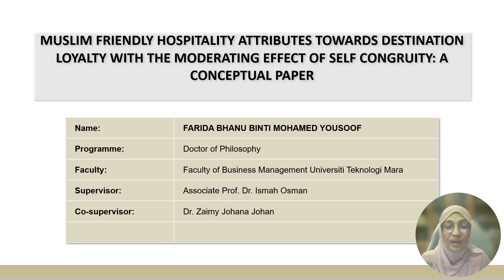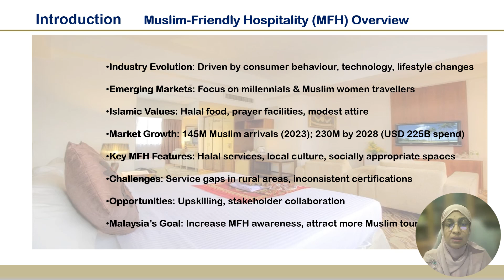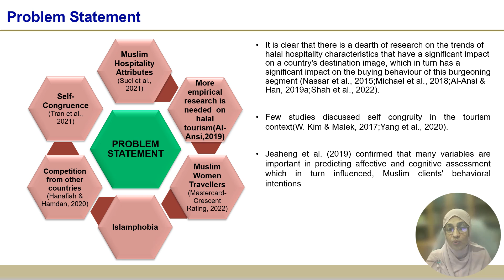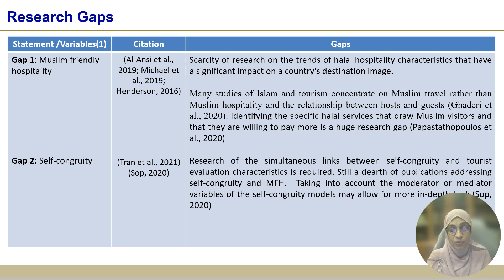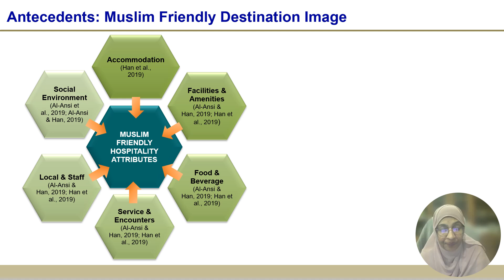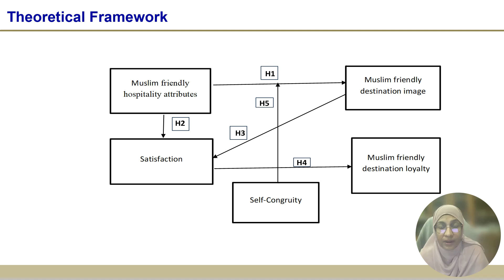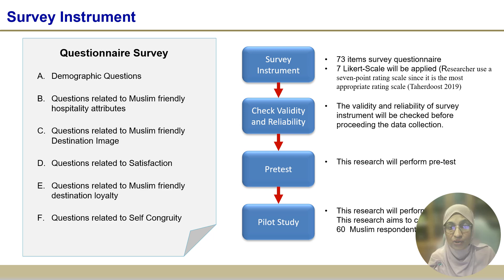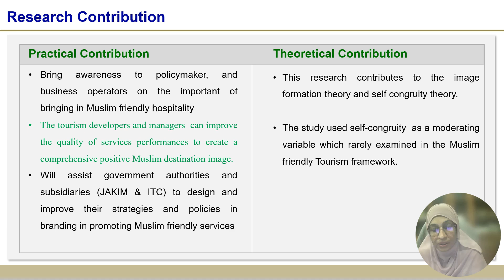PRESENTER 12: FARIDA BHANU MOHAMMAD YOUSOOF; DR. ISMAH BINTI OSMAN; DR. ZAIMY JOHANA JOHAN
2ND INTERNATIONAL CONFERENCE ON ISLAMIC STUDIES, ISLAMIC FINANCE AND MANAGEMENT 2024 (ICIFAM2024 II)
17 NOVEMBER 2024 [SUNDAY]

TITLE: MUSLIM FRIENDLY HOSPITALITY ATTRIBUTES TOWARDS DESTINATION LOYALTY WITH THE MODERATING EFFECT OF SELF CONGRUITY: A CONCEPTUAL PAPER